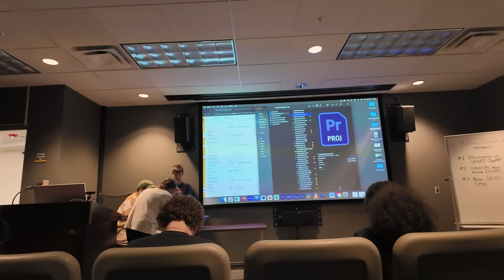My daily vlog Being A parent And A Full Time Student